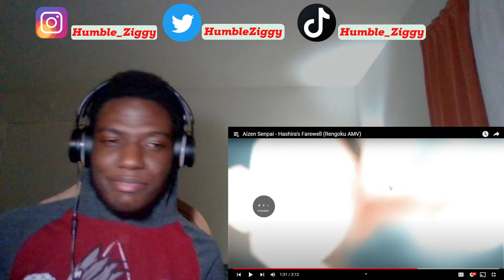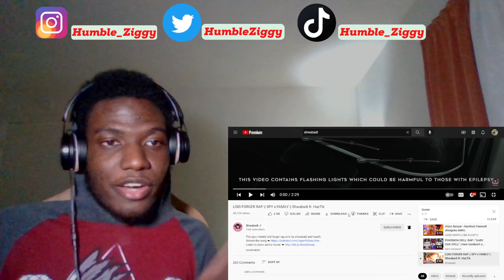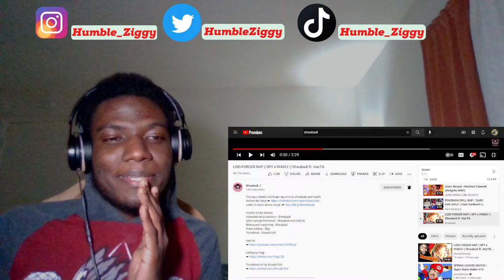HUMBLE ZIGGY REACTS TO Aizen Senpai, Ham Sandwich|AerialAce|LordNekros, Shwabadi|Haztik